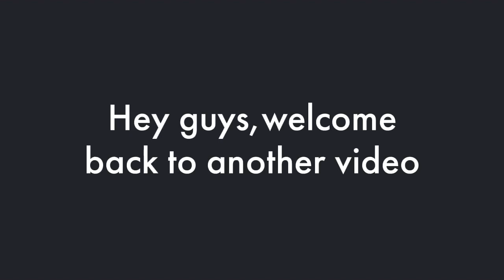Fall Guys New Mermaid Bundle Season 3!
Credit FGLeaksAndInfo, FG Pancake and Krxnky FG for the leaks - some new mermaid packs got leaked! i hope you will enjoy today's video! Music